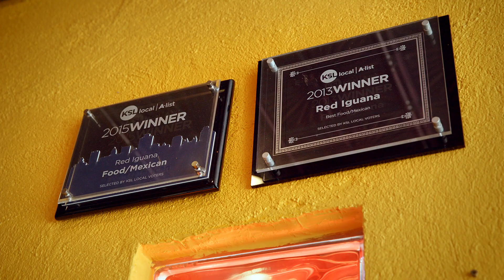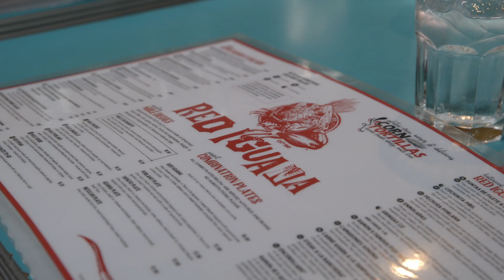2023 Pathfinder: Lucy Cardenas, Red Iguana Restaurants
On November 2, the Salt Lake Chamber honored Lucy Cardenas, President & Owner of the Red Iguana Restaurants with the 2023 Pathfinder Award.